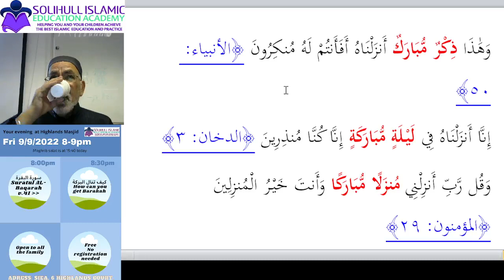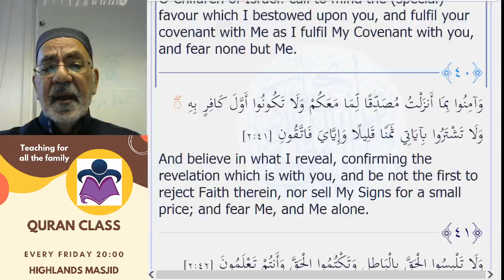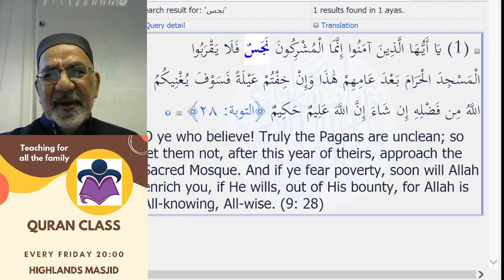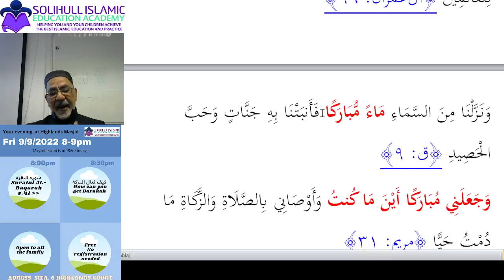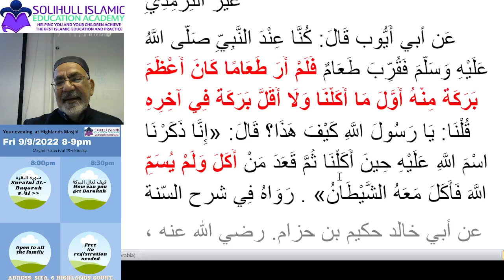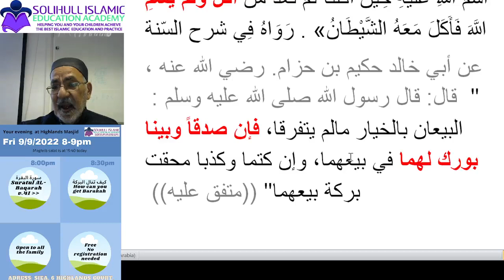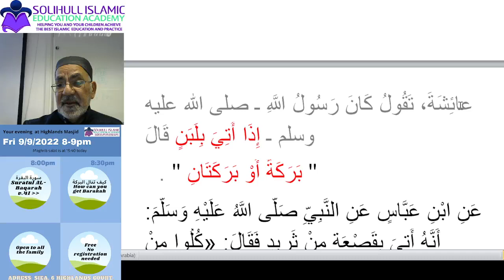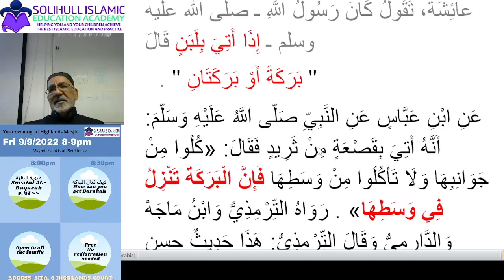20220909 What is Barakah and to get it by Dr Issam Ghannam - Solihull Imam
Friday Topic - Family oriented Islamic eucation
20220909 What is Barakah and to get it by Dr Issam Ghannam - Solihull Imam